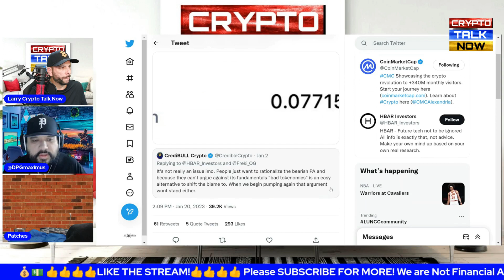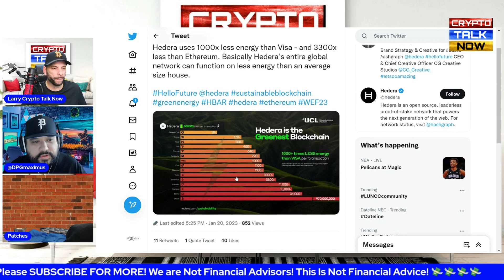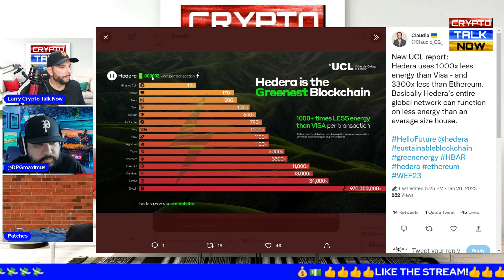🚨🔥🔥HEDERA HBAR - UP 32% LAST 7 DAYS 🚨🔥🔥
🚨🔥🔥HEDERA HBAR - UP 32% LAST 7 DAYS - HBAR HEDERA HBARNEWS 🚨🔥🔥

We will discuss what is going on with primarily with the ISO tokens/coins as well other coins/tokens We will discuss other crypto news as well like LUNC. This is a real crypto news show where we do talk about crypto! Thanks for joining us!

Check out Crypto Talk Now Live on YouTube at 9 PM EST / 6 PM PST every day!

If your into gaming check out Max's channel:

DPGmaximus

If you want to see some of Max's archived videos you can watch those over at:

MaximusCrypto

If a person tries to comment as us by providing you a WhatsApp phone # or any other link, it is not us. The only links I provide are within my video descriptions or during our actual videos. Thanks!